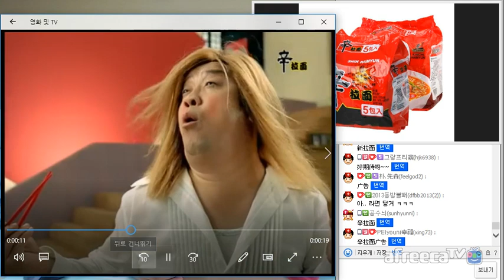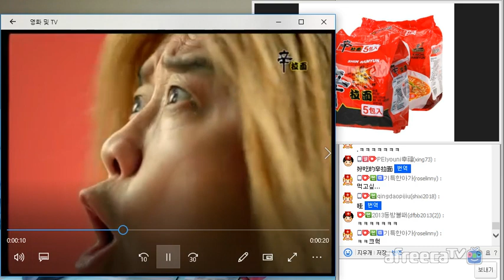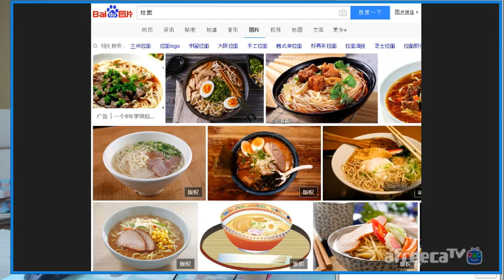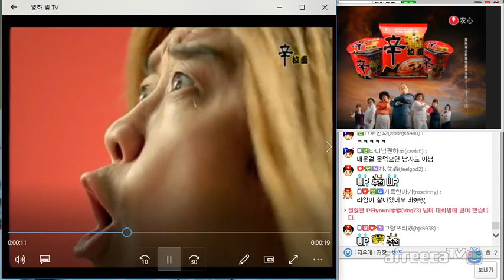[광고 중국어] 농심 신라면 /农心辛拉面